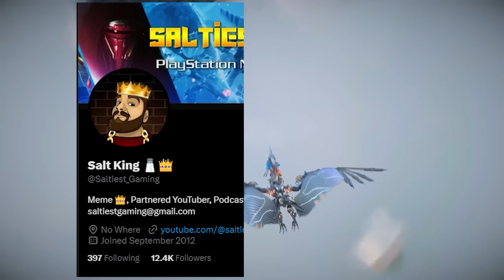Sony SHOCKS the Gaming Industry w/ INSANE NEW PS5 Tech & Their Plans for the Future...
0:00 Intro
1:04 Start of the video
6:07 New PlayStation Showcase rumor legit or FAKE?
9:29 Insomniac goes BIG before Spider-Man 2 Launch

PSN: SaltIest_Gaming
Xbox GT:SaltiestGaming
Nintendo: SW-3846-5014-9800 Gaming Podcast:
The Saltiest Gaming Podcast Thursday's @ 8pm Est on my YouTube